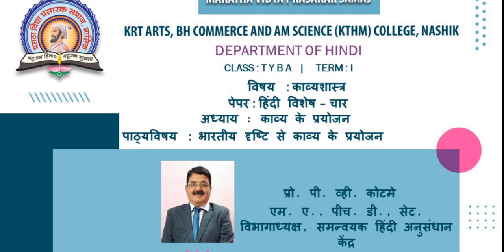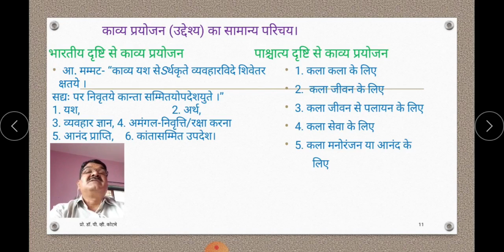TYBA | Term- I | काव्यशास्त्र Paper No- S-4 | DR. P. V. KOTAME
Lecture 5A
काव्य के प्रयोजन – भारतीय काव्यशास्त्र की दृष्टि से काव्य  प्रयोजनों का विवेचन
Chapter : काव्य के प्रयोजन
Topic : भारतीय  काव्यशास्त्र की दृष्टि से काव्य के प्रयोजन